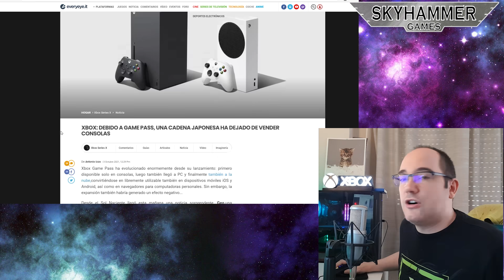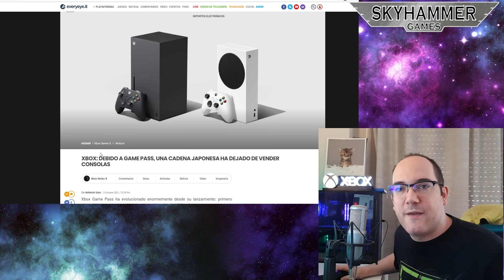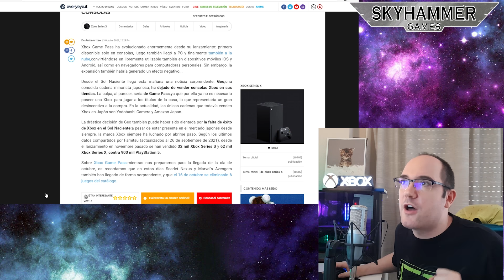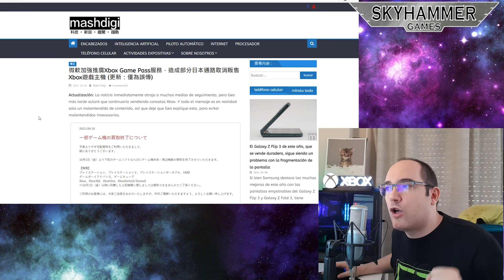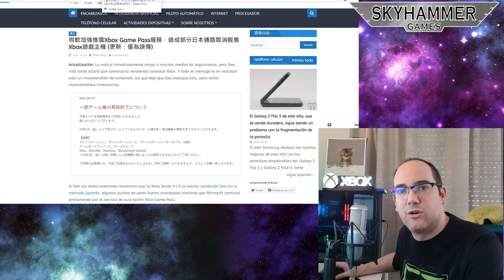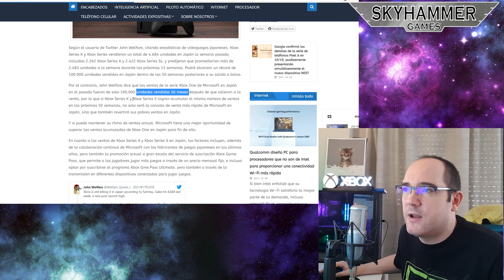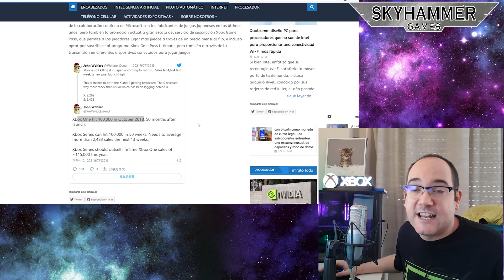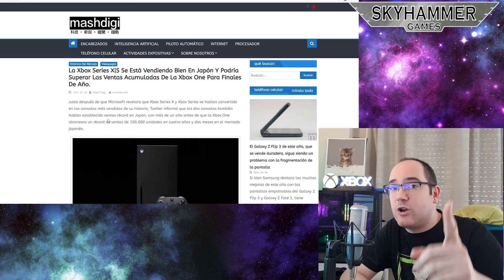XBOX TRIUNFA EN JAPÓN Y HAY QUE DESTRUIRLA, EL BOICOT ES MENTIRA - xbox series x - ps5 - game pass